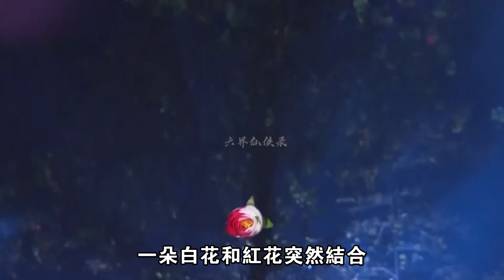女人把嬰兒扔进河里，卻被神仙救了下來，殊不知這是個招福運的寶寶#民间故事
這個女人端著木盆來到河邊，沒想到盆裡裝的不是衣服，而是剛出生的嬰兒，狠心的她將嬰兒放進河裡，任憑木盆隨波逐流，好在此時花公花婆 顯靈出現
This woman came to the river with a wooden basin. Unexpectedly, the basin contained not clothes, but a newborn baby. Cruelly, she put the baby into the river and let the wooden basin drift with the current. Fortunately, at this time, Hua Gong and Hua Po were Apparition